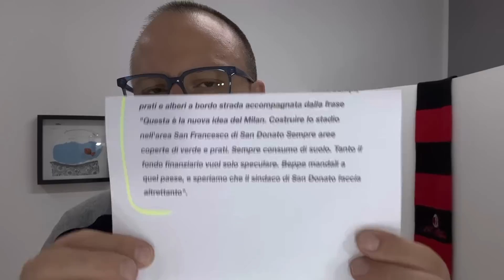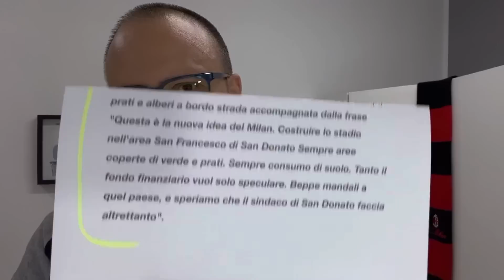UN CONSIGLIERE COMUNALE DI MILANO VS REDBIRD E IL MILAN